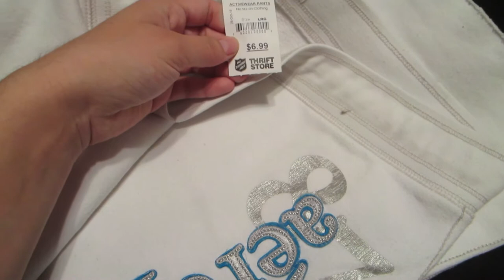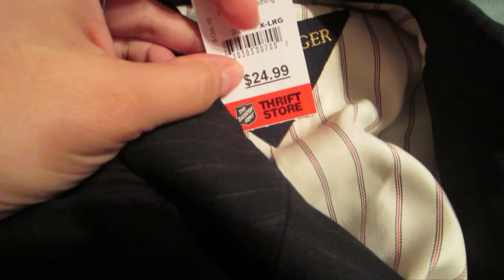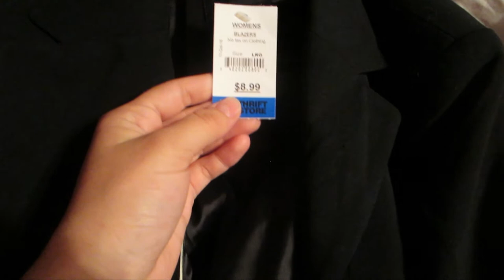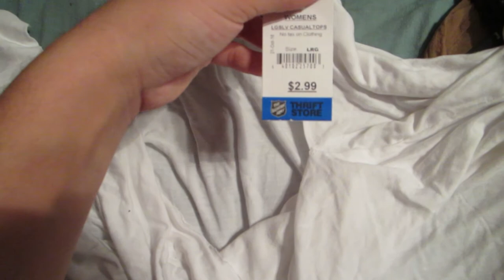Salvation Army Haul Video #2 | Our Lives, Our Reasons, Our Sanity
Halloween Costume video linked below!